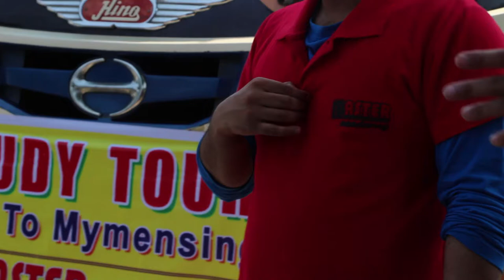SA TV & MASTER TV feelings at Mymensing Tour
IBA MBA Admission Care
BCS Consultation
To get Free Guideline & Suggestions
Join Our Official Group